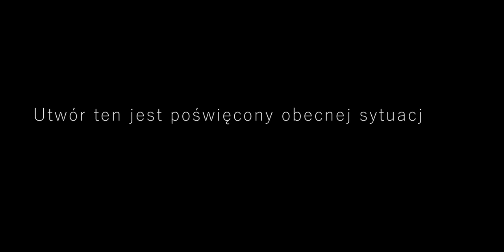mC - Australia (official video)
Część dochodów, jakie zbierzemy podczas 28 finału WOŚP zostanie przekazana na pomoc Australii. Zarówno pieniądze z puszek jak i te z licytacji.
Tytuł utworu: Australia
Słowa / Rap: mC
Mix/Master: FIFI
Realizacja nagrań wokalnych:
Bogusław Polak
Label:  Ostrowiecki Rap Records
Teledysk:
Zdjęcia: Janusz Kurek (Yanek Video)
Montaż: Janusz Kurek & Patryk Ostatkiewicz
Pomysł na utwór: Krzysztof Jakub Pytel
Australia - Utwór ten jest poświęcony obecnej sytuacji oraz tragedii jaka rozgrywa się w Australii. Człowiek od setek lat ingerował w naturę i być może płonąca Australia jest konsekwencją działalności ludzkiej, która ma destrukcyjny wpływ na naszą planetę. Użycie fragmentów video ma na celu uświadomienie ludzi, poszerzenie horyzontów, wskazanie na problemy innych, uwrażliwienie na krzywdę, a co za tym idzie pomoc. Życie jest bezcenne, a jest ono niszczone na coraz liczniejszych płaszczyznach dlatego też nawołujemy do pokoju. Wierzymy, że każdy kto zapozna się z tym utworem podzieli się tym materiałem z najbliższymi.